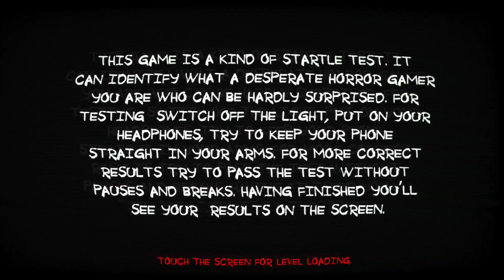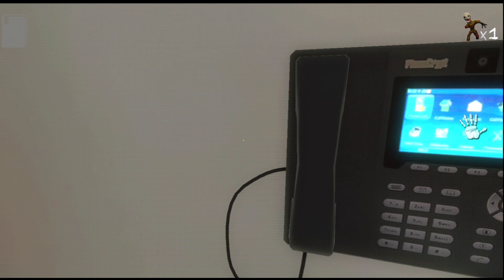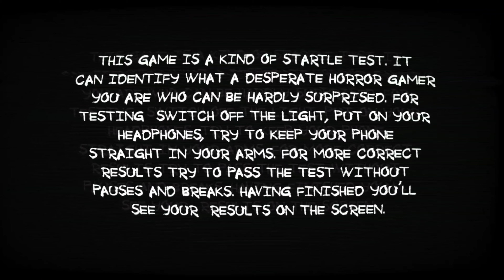THIS GAME TESTS HOW COURAGEOUS YOU ARE!||Paranormal Territory 2